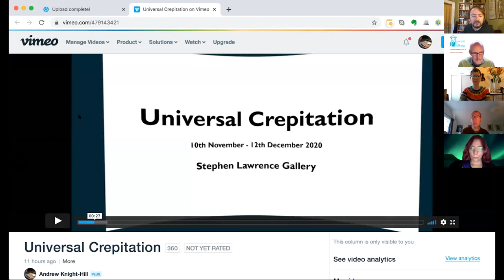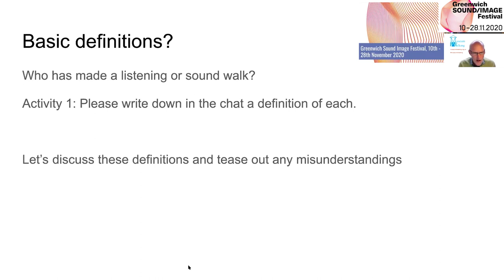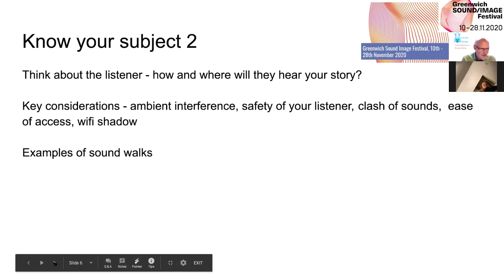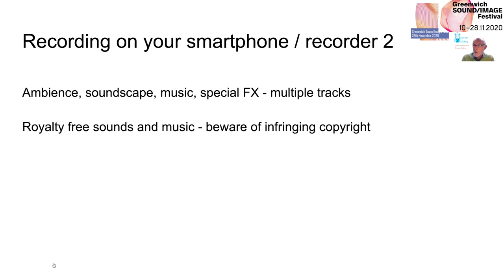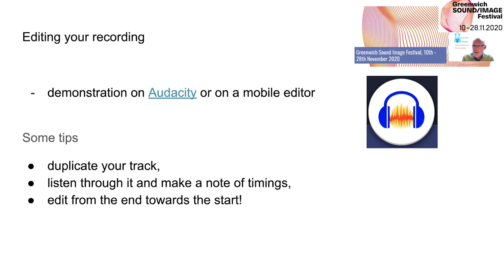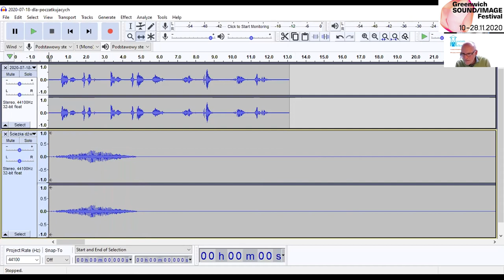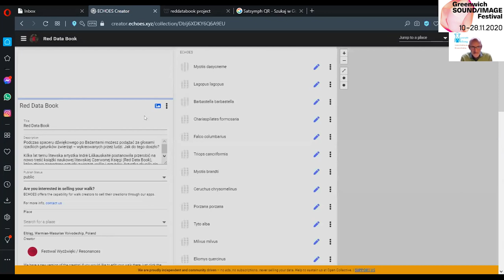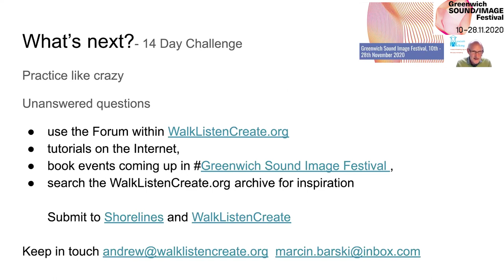How to make a (geo-located) sound walk and record sounds using a smartphone - Workshop [14/11/2020]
Museum of Walking (Andrew Stuck & Marcin Barski) host an online workshop "How to make a (geo-located) sound walk and record sounds using a smartphone". Participants will learn how to record and map the sounds of Greenwich borough, creating their very own listening experience & sharing the diverse soundscapes of the community.